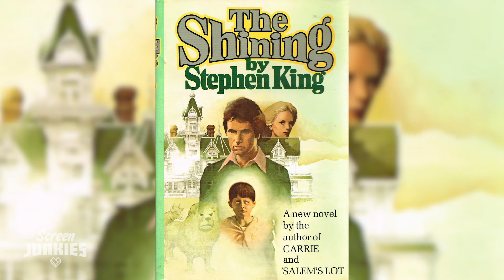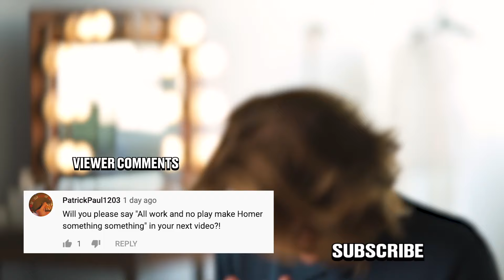Honest Trailers | The Shining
Based on a Stephen King novel that Stanly Kubrik threw in the trash, it's The Shining! Watch before you see Doctor Sleep! - it's Honest Trailers presented by Fandom

►►Watch The Honest Trailers Commentary tomorrow at 10 AM PST►►

Produced by: Spencer Gilbert, Joe Starr, Dan Murrell, & Max Dionne
Edited by: Kevin Williamsen
Post-Production Supervisor: Kevin Williemsen
Production Coordinator: Ryan O"Toole